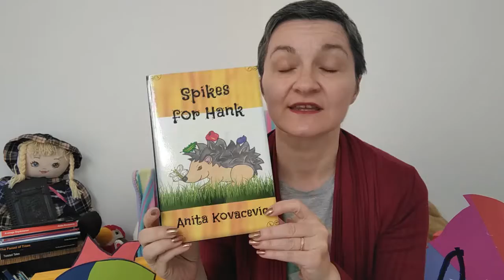MALO O MALIM, A VELIKIM KNJIGAMA:)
Možda niste znali, a možda i jeste, ali osim što predajem engleski, također pišem knjige za djecu i veliku djecu (čitaj - odrasle). Dozvolite mi ovu malu reklamicu o knjigama za djecu koje sam napisala i objavila dosad, a kasnije mi se možda i pridružite kad budem čitala prvo poglavlje jedne moje priče.